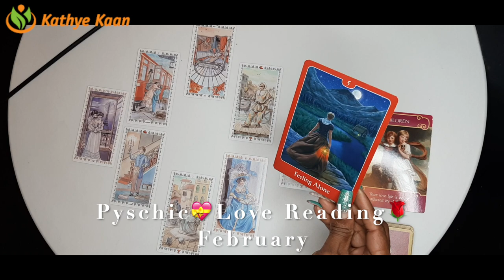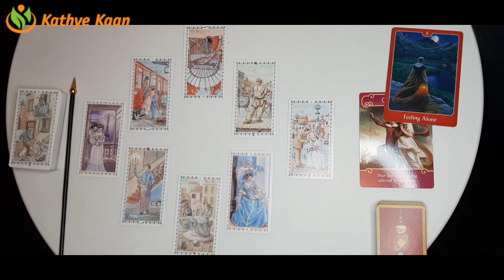PISCES Love Reading February 2021 💝 Valentines Month 🌹 Psychic Tarot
Kathye